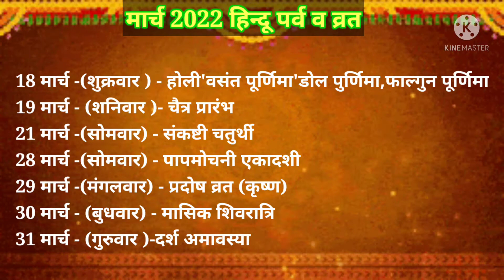March 2022 Festival and vrat list. मार्च 2022 तिथि त्यौहार एवं व्रत! संपूर्ण लिस्ट। Special holiday